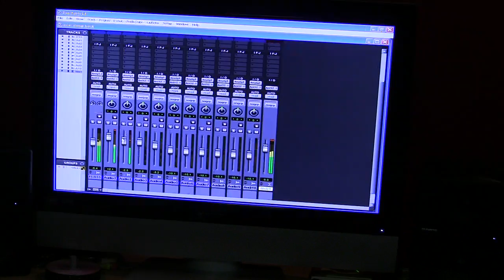Tone Capone Runnin Another Take